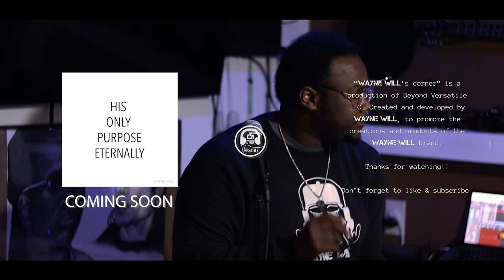Harold Melvin & The Blue Notes - WAKE UP EVERYBODY (WAYNE WILL COVER)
WELCOME TO MY CORNER, THIS IS A live performance OF "WAKE UP EVERYBODY" BY Harold Melvin & The Blue Notes (WAYNE WILL COVER)
"WAYNE WILL - WAKE UP EVERYBODY (Harold Melvin & The Blue Notes COVER)